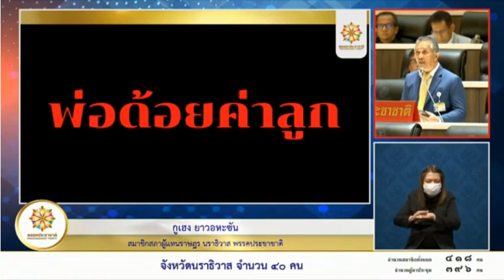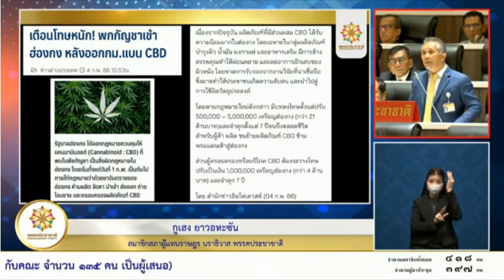กูเฮง ยาวอหะซัน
นายกูเฮง ยาวอหะซัน

🔴การประชุมสภาผู้แทนราษฎรชุดที่ 25 ปีที่ 4 ครั้งที่ 28 ( สมัยสามัญประจำปีครั้งที่สอง) เป็นพิเศษ เพื่อ..
🔴การพิจารณาญัตติขอเปิดอภิปรายทั่วไปเพื่อซักถามข้อเท็จจริงหรือเสนอแนะปัญหาต่อคณะรัฐมนตรี​ โดยไม่มีการลงมติ​ ตามมาตรา 152 ของรัฐธรรมนูญแห่งราชอาณาจักรไทย​ พุทธศักราช 2560​ ในวันที่​ พุธ - พฤหัสบดี ที่ 15-16 กุมภาพันธ์​ 2566

ดวงนภา เสียงเสนาะ